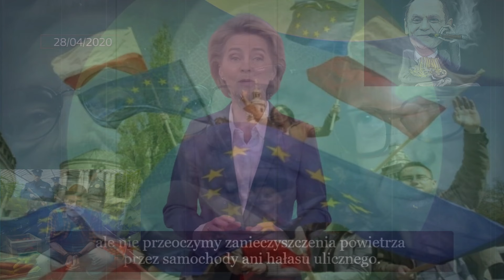🌳🍓Skaldowie - 🌳Wiosna🌳 Cover:@Pawel1600 Wiosna 2024 - Początek😱 I nic już nie będzie takie samo🤣🇪🇺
Nowy Tekst i wykonanie:Pawel1600
Remastering i przygotowanie ścieżki dzwiękowej:Pawel1600

Kompozytor:
Andrzej Zieliński
Rok wydania:
Skaldowie (1976)